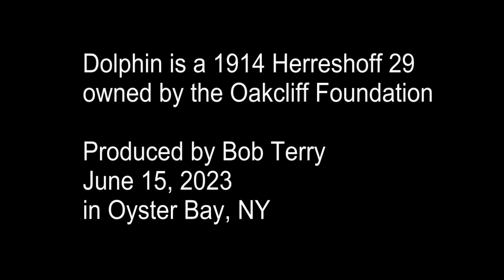Aboard Dolphin for the Classics Regatta June 15, 2023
Dolphin is a 1914 Herreshoff 29 owned by the Oakcliff Foundation.
The course is out of Oyster Bay, NY to the mouth of Long Island Sound and back.
The music is generated by the editing program - I tried to find something reminiscent of the roaring 20's.